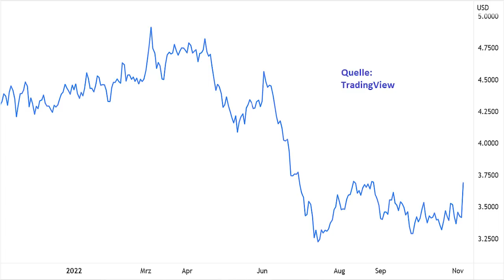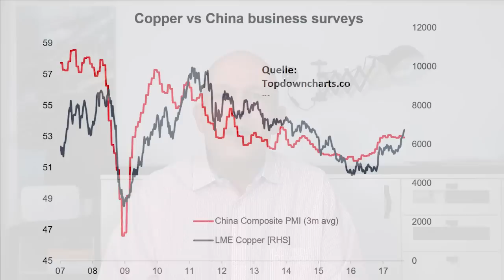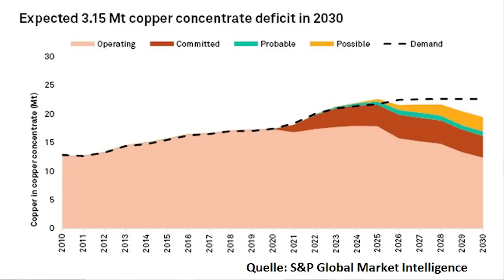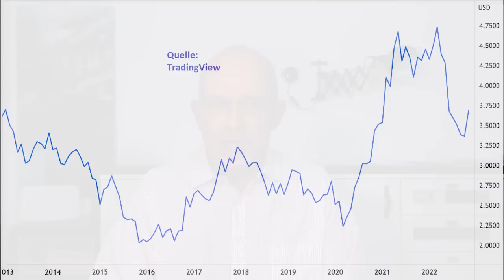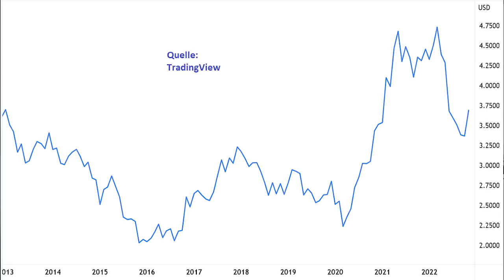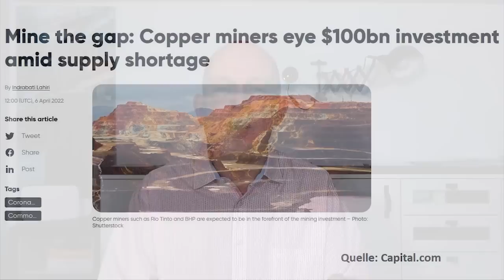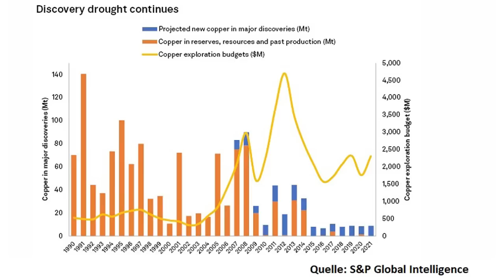Kupfer-Aktien: Jetzt antizyklisch kaufen?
Steigende Zinsen, Rezessionssorgen und die Immobilien-Krise in China haben dafür gesorgt, dass Kupfer in den letzten sechs Monaten deutlich gefallen ist. Eröffnet sich damit nun eine gute Einstiegschance für Kupfer-Aktien, und wird das Industriemetall – wegen der zu erwartenden steigenden Nachfrage aus den Bereichen Elektroautos und Solar- und Windenergie – demnächst möglicherweise sogar knapp? Eine Einschätzung von Gerhard Heinrich.